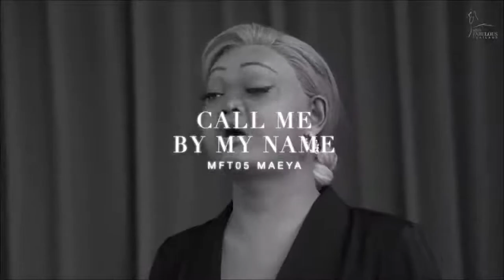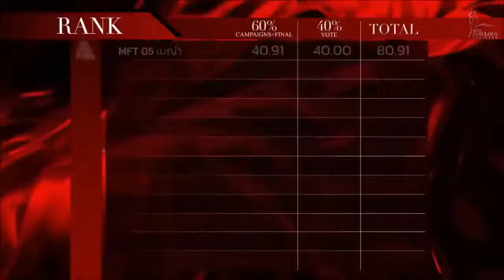เมญ่า ซันซัน คว้าตำแหน่ง Miss Fabulous Thailand 2023